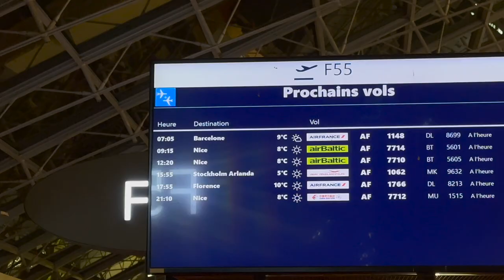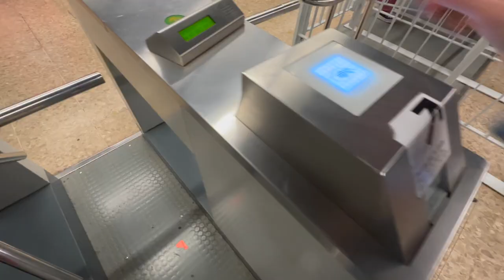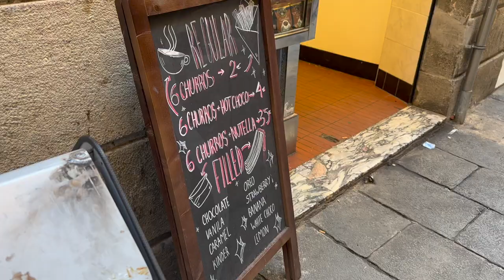barcelona vlog: amazing food, architecture & weather🇪🇸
come on a trip with me to barcelona: trying the most incredible food, enjoying the architecture and exploring the city!